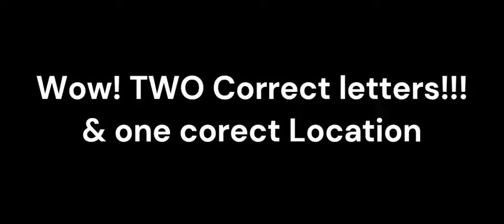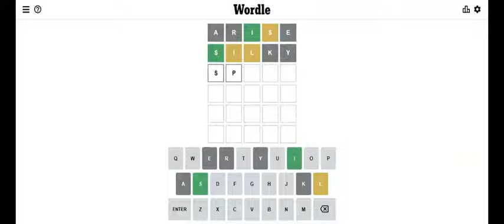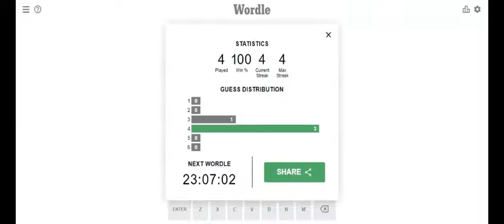26 Feb - Wordle 252 Solution / Answer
What is Wordle today?
What is the answer to Wordle today?
26 February Wordle answer (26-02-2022)